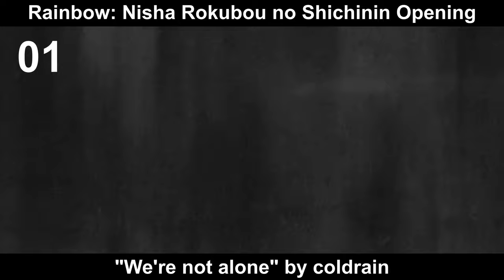Top coldrain Anime Songs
The 2nd season of Bastard!! has been released on Netflix and along with it, coldrain's new track "NEW DAWN". I must say that "NEW DAWN" is good, the visuals of the OP are fantastic, but I prefer the 1st OP.

About coldrain, it's a 5 members band: Masato, R×Y×O, Sugi, Y.K.C. and Katsuma. They have participated in some anime like Hajime no Ippo, Fire Force or Rainbow.

Well, this is my Top coldrain Anime Songs. I hope you like it.